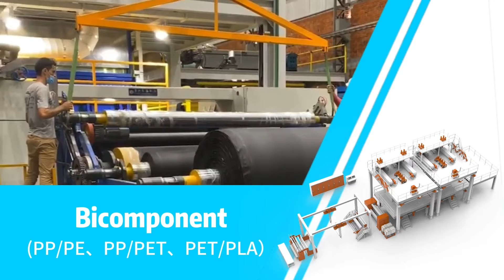Invitation to HIGHTEX 2024 in Turkey From AZX Nonwoven Machine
Welcome to visit AZX in HIGHTEX 2024

Date: 4-8 June 2024
Booth: Hall 1 No. 109C
Address: TÜYAP FAIR CONVENTION AND CONGRESS CENTER

AZX is a professional nonwoven machines manufacturer, who is specializing in the R&D and production of PP spunbond and meltblown nonwoven machines (SMS, SMMS, SSMMS), spunbond nonwoven machines (PP, PET, PLA), and BiCo nonwoven machines(PE/PP, PET/coPET). With innovative technology and excellent service, we have become the global nonwoven industry reliable partner.